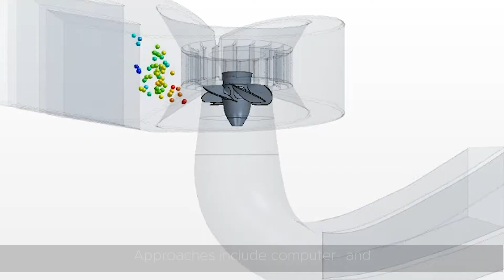2022 Fish Passage Conference Hosted by PNNL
Pacific Northwest National Laboratory, located next to the last free flowing stretch of the Columbia, will host the International Conference on River Connectivity in 2022. Join us as we explore innovation for next-generation fish passage technology.